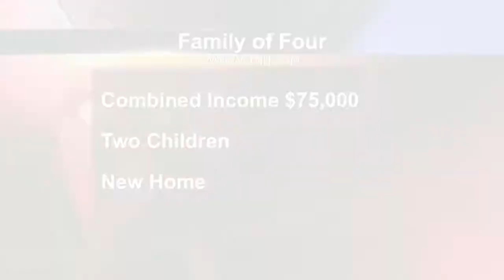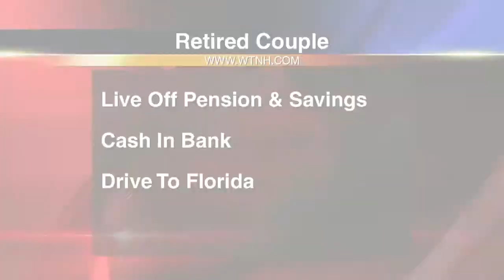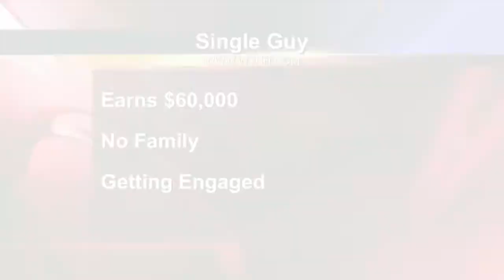Tips on car buying and leasing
This the time of year many people think of buying a new car. But, for the savvy car buyer there is always a dilemma of, even with low interest rates,is it better to buy or lease?  Also, is it better to pay cash or take a loan?